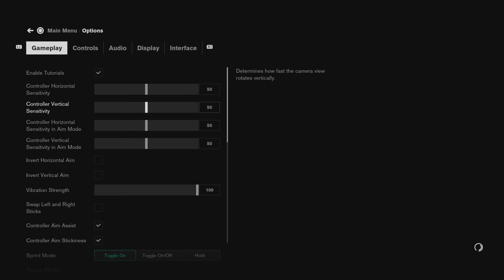Control Walkthrough Gameplay Part 4 PS4 Version [PS5] [4K 60FPS]